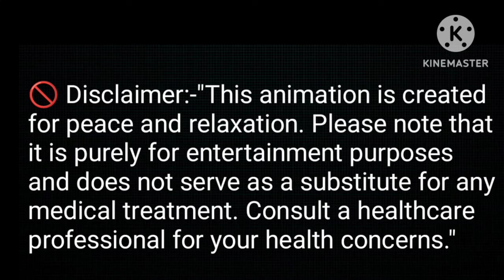Asmr ! Removing white broyozoan cells pn sholder